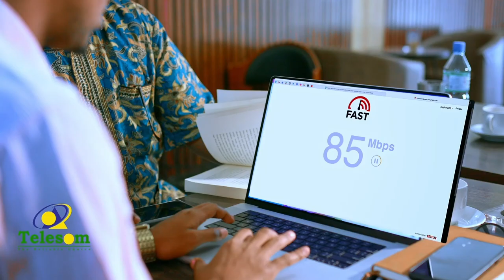Shaxda aanu xalay dhignay waxaanu u arkaynay in aanu ku guulaysan karaynay..." Xil. Maxamed Khadar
Shaxda aanu xalay dhignay waxaanu u arkaynay in aanu ku guulaysan karaynay, laakiin imika. " Xil. Maxamed Khadar